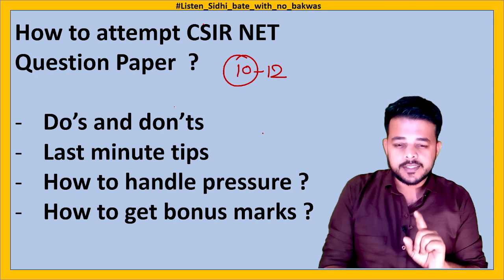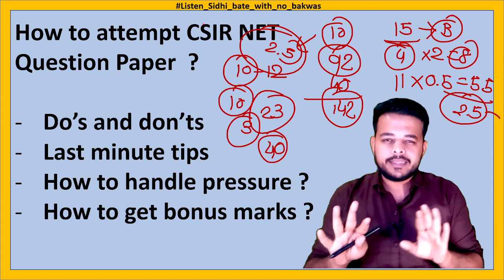HOW TO ATTEMPT CSIR NET 2022 | LAST MIN TIPS FOR CSIR NET | POINT TO BE REMEMBERED FOR CSIR NET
Last minute tips/strategy for CSIR NET Chemistry exam|How to attempt net exam|Motivation|Final Tips
Last week strategy for CSIR NET EXAM

DU | BHU M.Sc. entrance
Hyderabad UNIVERSITY
UPSC Geochemist
IFS Chemistry mains
PATENT OFFICER